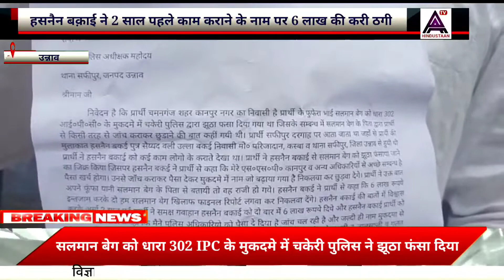A tv Hindustan || हसनैन बक़ाई ने 2 साल पहले काम कराने के नाम पर 6 लाख की करी ठगी।unnao